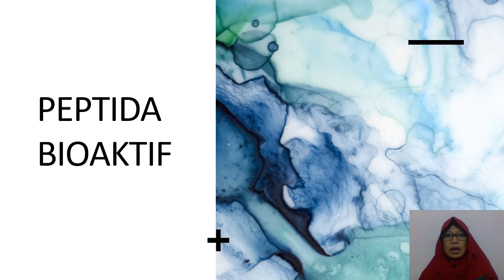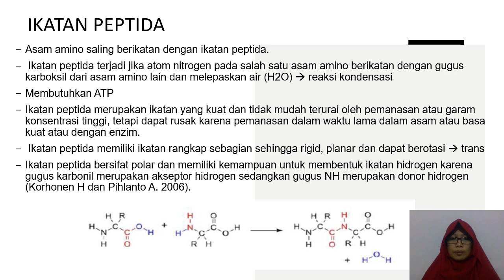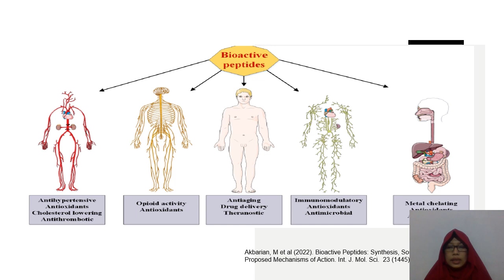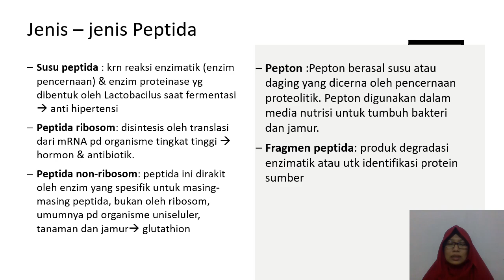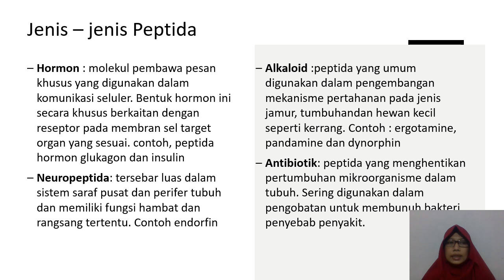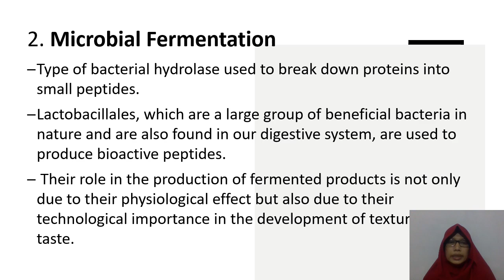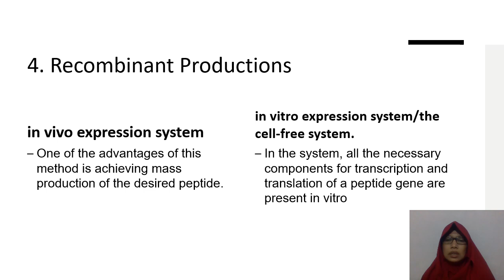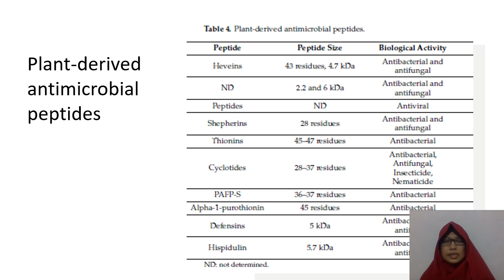Peptida Bioaktif NR